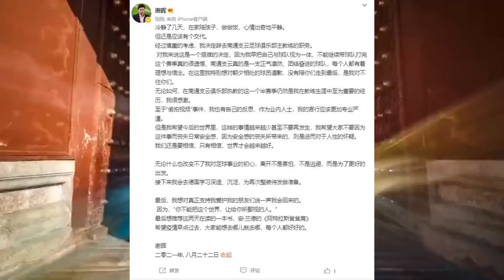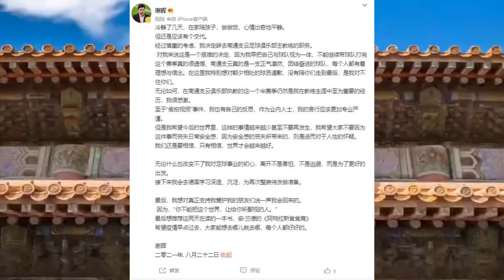谢晖辞去南通支云主帅职务